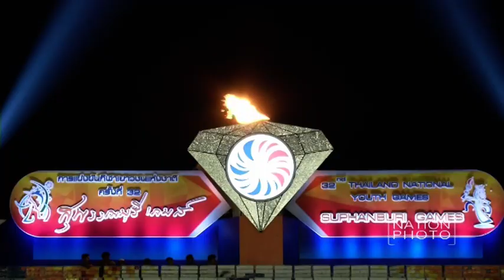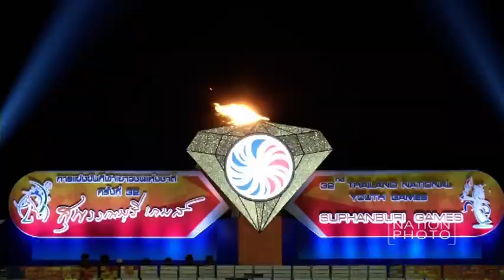พิธีปิดการแข่งขันกีฬาเยาวชนแห่งชาติครั้งที่ 32 "สุพรรณบุรีเกมส์"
สกล วรรณพงษ์ ผู้ว่าการการกีฬาแห่งประเทศ ส่งมอบธงการแข่งขันกีฬาเยาวชนแห่งชาติ ให้แก่ เลิศพรชัย ไชยฤทธิ์ รองผู้ว่าราชการจังหวัดชุมพร และ สุริยันต์ กาญจนศิลป์ ผู้ว่าราชการจังหวัดระนอง เจ้าภาพร่วมการแข่งขันกีฬาเยาวชนแห่งชาติ ครั้งที่ 33 "ชุมพร-ระนองเกมส์" ในพิธีปิดการแข่งขันกีฬาเยาวชนแห่งชาติ ครั้งที่ 32 "สุพรรณบุรีเกมส์"

ภาพโดยชานุ จันทร์นาค